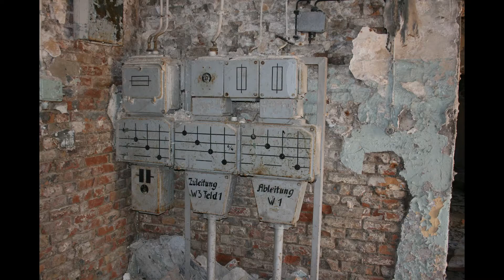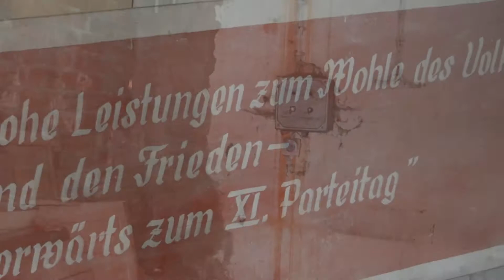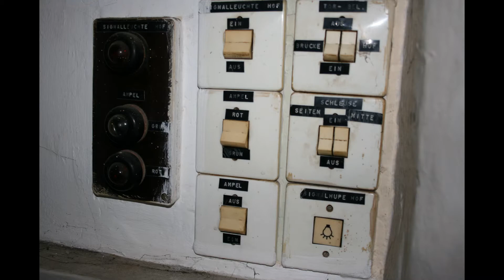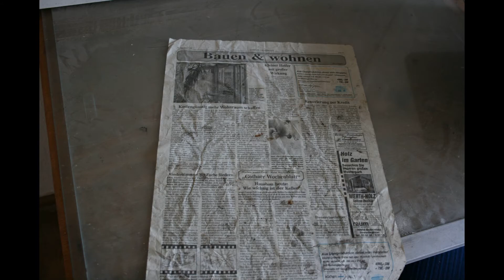lostplaces | JVA | Part 1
wir waren einmal wieder auf TOUR und haben eine VERLASSENE JVA gefunden und für euch auf BILDERN festgehalten ;)

wenn euch das Video gefällt lasst doch ein Daumen und ein ABO da..